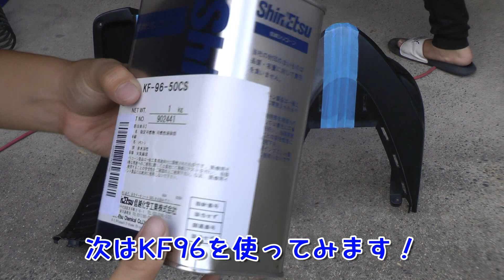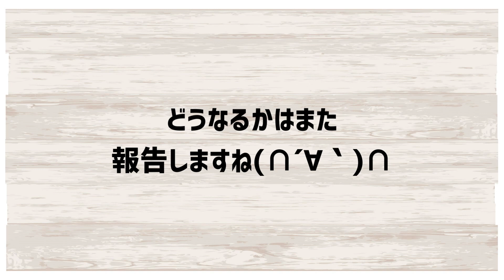【検証】白くなった樹脂パーツが復活！！《KF96》と《ガスバーナー》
以前紹介した《KF96シリコーンオイル》と《ガスバーナー》の直接対決！！

白くなったバンパーやカウルなどの樹脂パーツを黒く戻すには、どちらの方がより真っ黒に出来るのでしょうか(`･ω･´)！！

※今回ガスバーナーを使用していますので、もし試してみるぞ！という方がいらしたら、火の取り扱いにはお気をつけください(`･ω･´)

結果は動画をご覧ください(∩´∀｀)∩